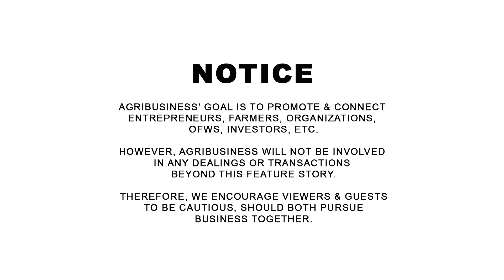Reyna ng Bazaar Business, Nag Full Time Farmer nalang. Bakit Kaya?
Reyna ng Bazaar Business, Nag Full Time Farmer nalang. Bakit Kaya? CONTACT Messenger: Buddy Gancenia, 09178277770 | Agribusiness How It Works. Instruct. Inspire. Succeed.